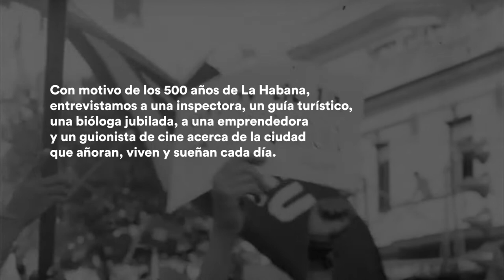Habana a voces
Un guionista, una jubilada, un guía turístico, una emprendedora y una inspectora hablan de la capital de Cuba. ¿Cómo es un día en La Habana? ¿Qué significa vivir en una ciudad que celebró sus 500 años?
Un video de Relli Rafael Guedes.